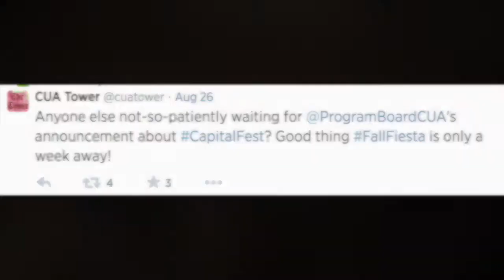CapitalFest2014 Announcement Trailer